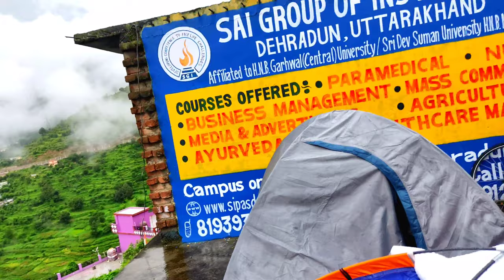Cycle पेंचर हो गया 😢 अब कैसे जाऊँगा || Bihar To Chardham Yatra By Cycle 2022 || Suraj bl vlog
चारधाम यात्रा वास्तव में एक पवित्र परिक्रमा है। जब कोई तीर्थयात्री चार धाम यात्रा करता है, तो वह वास्तव में चार पवित्र स्थलों की परिक्रमा कर रहा होता है। यह यात्रा उत्तराखंड के सबसे पश्चिमी मंदिर यमुनोत्री से शुरू होती है और फिर गंगोत्री बढ़ती है। उसके बाद केदारनाथ और अंत में बद्रीनाथ मंदिर

❤धन्यवाद आप सभी को इतना प्यार देने के लिए 🙏❤

🎥 कैमरा POCO M2 PRO
🤳 गोरिला सेल्फी स्टैंड
🎤माइक Boya BY M1

🔍Searching Keywords
gangotri,
gangotri dham,
yamunotri,
gangotri yatra,
rishikesh to gangotri,
rishikesh,
rishikesh to gangotri 2022,
gangotri yamunotri,
yamunotri to gangotri,
rishikesh se yamunotri gangotri yatra,
gangotri yatra 2022,
gangotri temple,
rishikesh se gangotri,
rishikesh to gangotri dham,
yamunotri yatra,
uttarkashi to gangotri,
rishikesh se gangotri 2022,
rishikesh se gangotri bhai ki yatra,
gangotri and yamunotri,
gangotri bus fare from rishikesh
haridwar,
haridwar video,
haridwar darshan,
haridwar yatra,
haridwar tour,
haridwar aarti,
haridwar tourism,
haridwar live,
haridwar ki video,
haridwar food,
haridwar ganga,
haridwar uttarakhand,
haridwar kaise jaaye,
haridwar ghat,
haridwar tourist attractions,
places to visit in haridwar
haridwar,
haridwar mandir,
chandi devi mandir haridwar,
haridwar darshan,
bharat mata mandir haridwar,
haridwar video,
chandi devi mandir,
haridwar yatra,
haridwar temple,
haridwar famous mandir,
haridwar ke prachin mandir,
haridwar ka prachin mandir,
haridwar vlog,
mukesh help haridwar,
daksh mandir haridwar,
chandi devi temple haridwar,
haridwar famous temple,
mansa devi mandir haridwar,
mansa mata mandir haridwar,
haridwar ke prasiddh mandir
haridwar,
haridwar mandir,
mukesh help haridwar,
haridwar temple,
haridwar darshan,
chandi devi mandir,
haridwar video,
haridwar famous temple,
haridwar tour,
haridwar kawad yatra 2022,
mansa devi mandir haridwar new video,
ropeway mansa devi mandir haridwar 2022,
famous temple of haridwar
haridwar,
haridwar news,
haridwar darshan,
haridwar video,
haridwar singh,
haridwar ki video,
haridwar junction,
haridwar to rishikesh,
haridwar ghat,
haridwar food,
harihar hotel haridwar,
haridwar yatra,
haridwar ganga,
hotel harihar in haridwar,
haridwar ka pani,
haridwar hotels,
haridwar ganga aarti,
haridwar food tour,
haridwar hotels near har ki pauri,
rishikesh,
haridwar to kedarnath,
kedarnath,
kedarnath yatra,
kedarnath trip,
haridwar,
kedarnath temple,
kedarnath kaise jaye,
kedarnath vlog,
haridwar rishikesh,
rishikesh uttarakhand,
rishikesh se kedarnath kaise jaye,
haridwar rishikesh budget hotels,
how to reach kedarnath,
haridwar to kedarnath by bus,
haridwar to rishikesh by train,
kedarnath yatra vlog
chardham,
bihar to kedarnath,
bihar to kedarnath on cycle,
bihar to kedarnath by cycle,
chardham yatra,
bihari,
chardham yatra 2021,
chardham yatra vlog,
bihar se cycle se chardham yatra vlog,
bihar se cycle se chardham yatra video,
bihar news,
chardham darshan,
chardham darshan 2021,
chardham tour,
vishnu bihari,
chardham by road,
chardham by train,
uttarakhand chardham yatra,
bihar to kedarnath on cycle vlog,
bihar to kedarnath on cycle video,
chardham yatra news